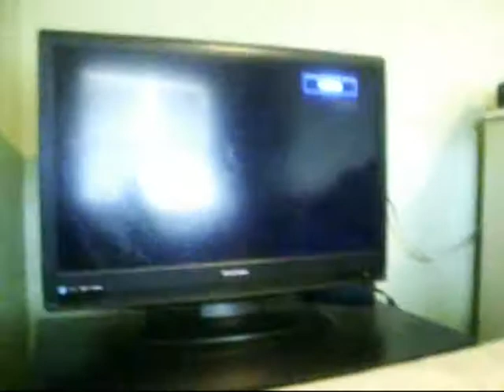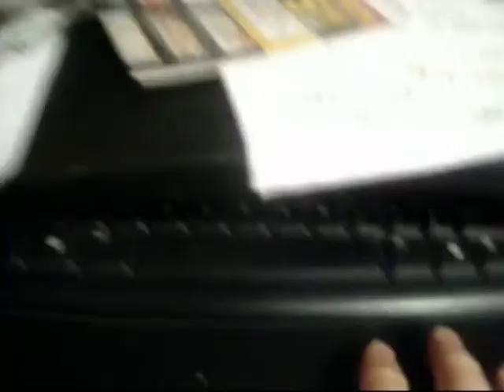My House My Life Pt.21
Rick Noodlebutts' Q&A with Jeff Winkly. Thanks to my brother for being in this video.